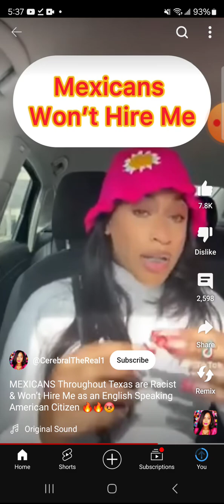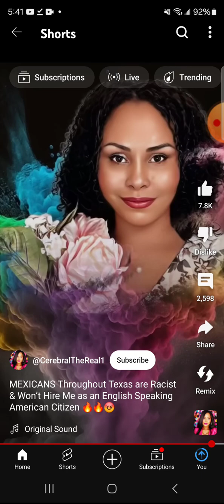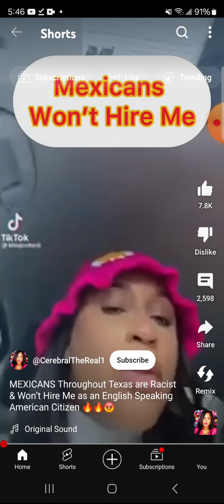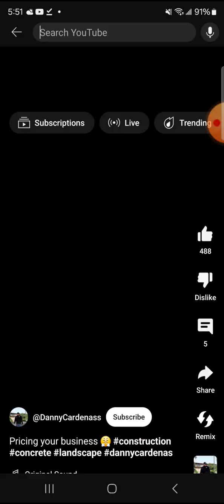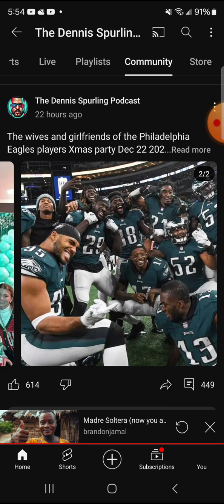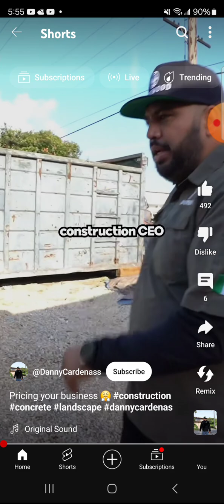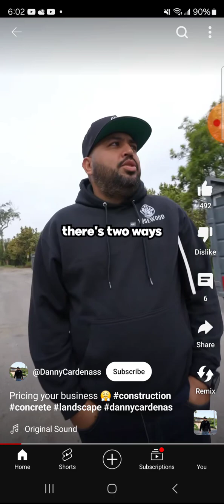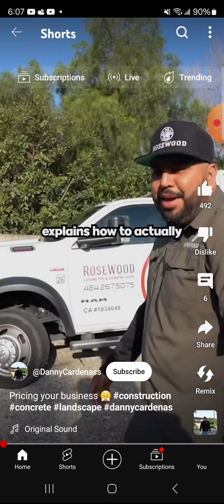BW MAD THAT LATINOS IN TEXAS WON'T HIRE HER .... SHOULD SHE BE???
latin take over